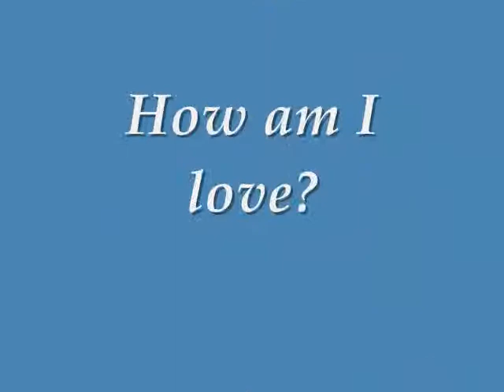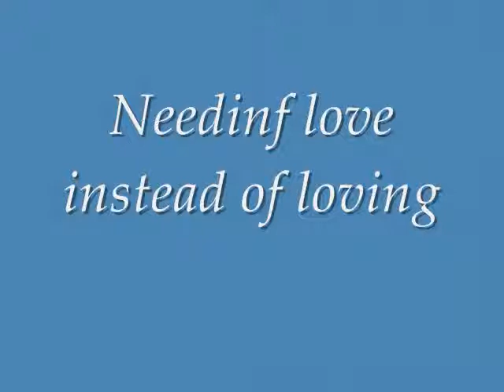Non Duality - The Truth about LOVE!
What is love?  We might as well ask 'What is not love?'  It is the greatest force in the universe.

Love,Burt

and have them shipped to:

Burt Harding
206-1947 WEST 7TH AVENUE
VANCOUVER, BC V6J 1T2
CANADA